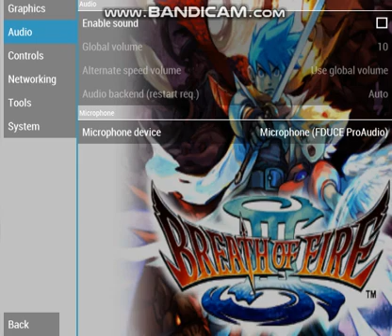Breath of fire 3 part 140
The dish at the top of the tower is aligned properly!
Now all we have to do is survive the trip back down!